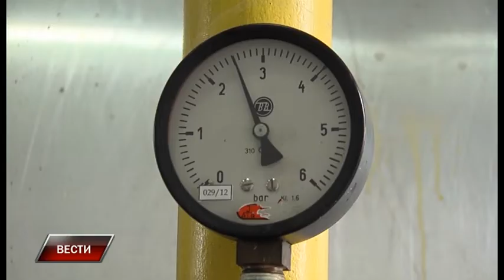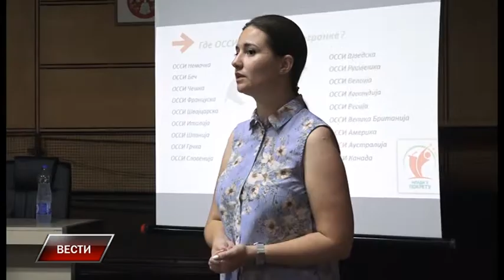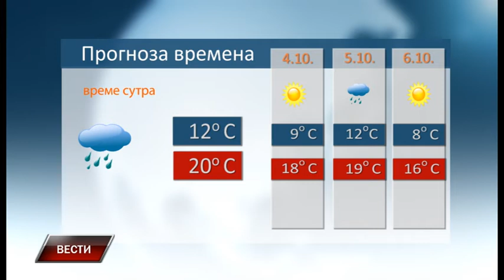Vesti 2 10 2019